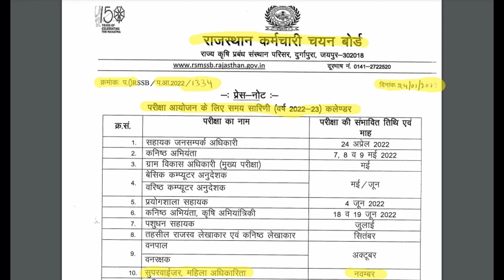Mahila Supervisor Vacancy 2022 in Rajasthan | Mahila Supervisor Vacancy Exam Date